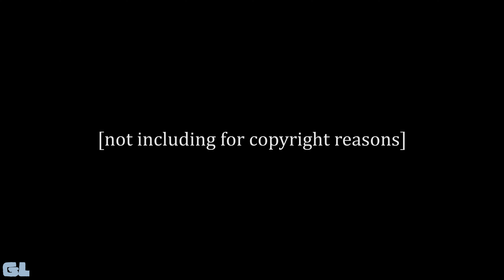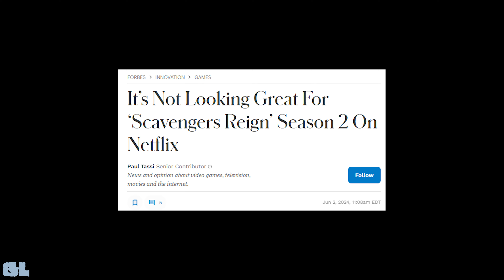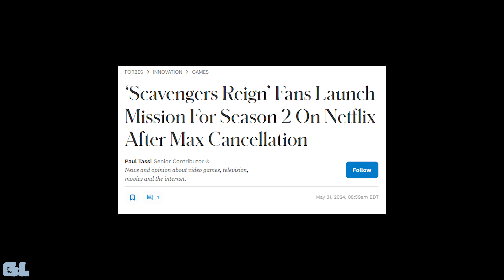Animation I watched this summer: Scavengers Reign wins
Hello, here are some quick reviews of animated movies I watched over the summer of '24.

00:00:00 - Intro
00:00:39 - Trolls: Band Together
00:06:53 - Scavengers Reign
00:19:18 - Gundam Thunderbolt: December Sky and Bandit Flower
00:27:24 - Kung Fu Panda 3 and 4
00:31:55 - Migration
00:36:10 - The Emoji Movie
00:39:27 - One Piece: Film Gold and Film Red
00:46:58 - Shrek Forever After
00:51:41 - The End Part